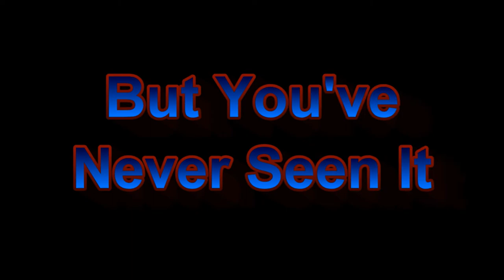Vlad's Video Blog The Movie Trailer 3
Third and final trailer for the upcoming epic film about Vladamir!